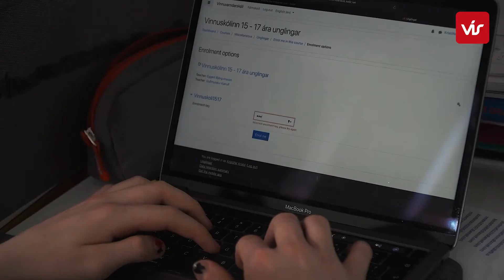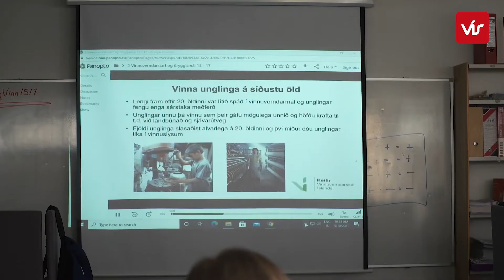Öryggisnámskeið fyrir ungmenni í vinnuskólum